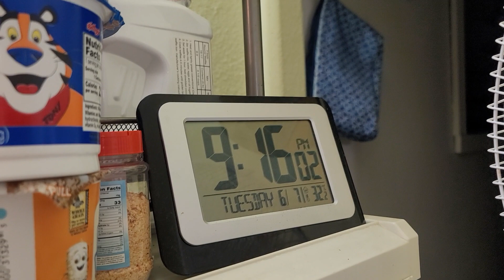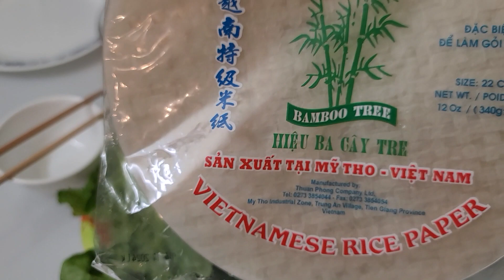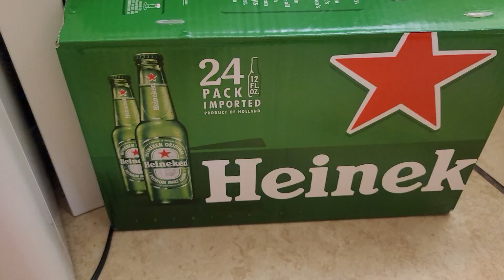Đi làm về trễ| Bữa ăn tối muộn|| Mực, thịt ba rọi, tôm, rau sống cuốn bánh tráng.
Rất chân thành cảm ơn các bạn dành thời gian xem video này của mình.
Chúc các bạn cuối tuần an lành, và hạnh phúc.
Nếu nội dung Video này hay. Xin cho mình 1 Like 👍 + 1 Sub 🔔 + rung chuông 🛎 để theo dõi xem video mới của mình nha.
Các bạn giữ gìn sức khỏe!!!
Mến Chào.
Ủng hộ đăng ký Sub @anhdungusfamily-cuocsongomy